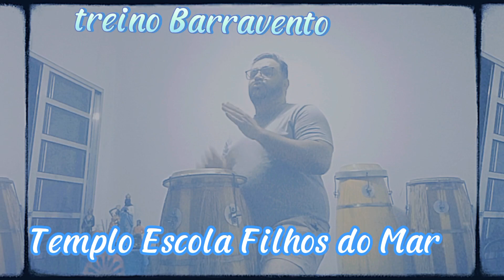Cacei uma Juriti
Aula de atabaque particular ou grupo.

TREINO TOQUE BARRAVENTO
AULA DE ATABAQUE
PONTO DE OXÓSSI

Fui fazer uma caçada
A carne não deu pra nada
Pena por pena pra dividir
Pena por Pena
Pena pra dividir